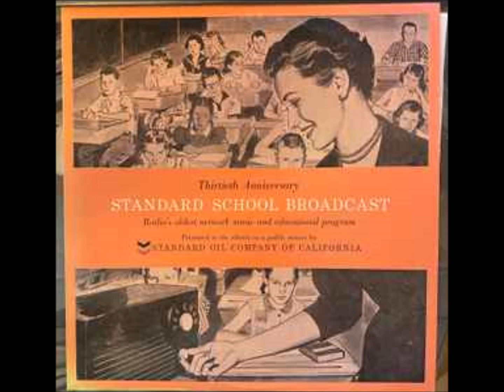The Story of Light Music #444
This arrangement of “San Francisco” is by Carmen Dragon and is performed by the Standard School Broadcast Orchestra conducted by Carmen Dragon. Recorded in the Capitol Studios Hollywood in 1960 and issued on Cat #2643